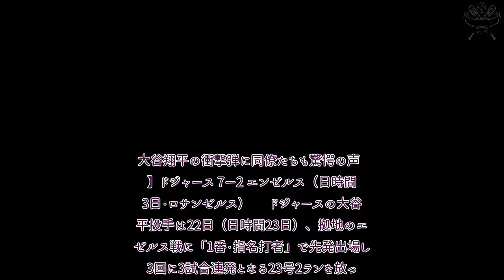プロ野球 速報！ 衝撃140m弾は「ワォ」 イケメン右腕も脱帽…大谷翔平に「いつも驚かされる」